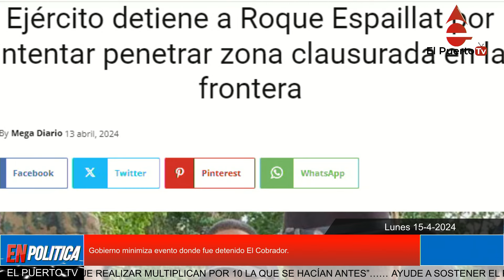Gobierno minimiza evento donde fue detenido El Cobrador